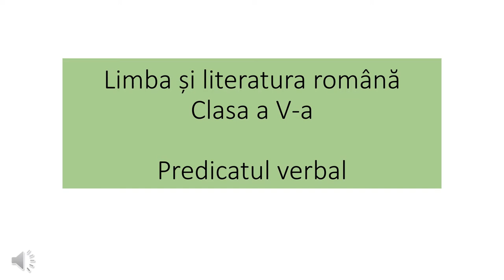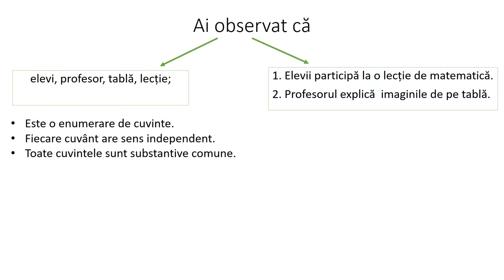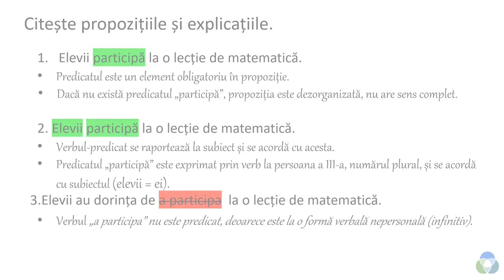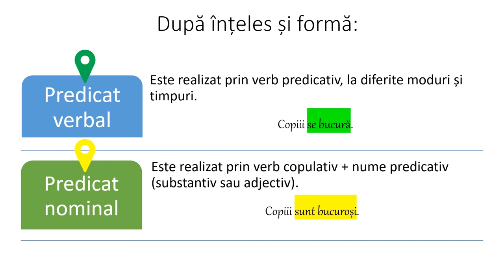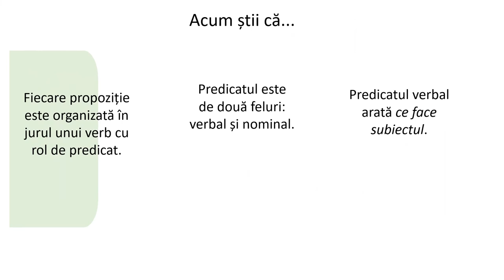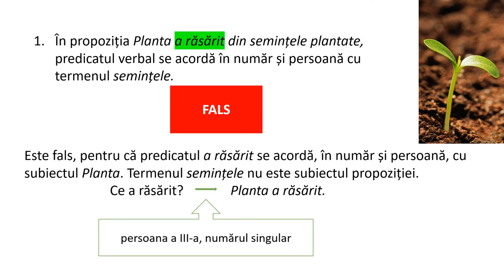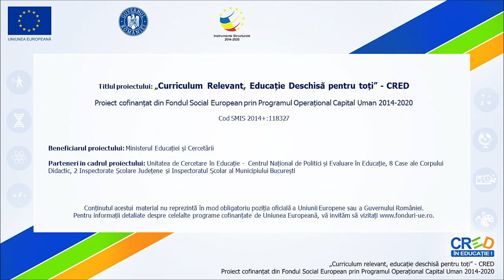Predicatul verbal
Resursa educațională vizează domeniul „Elemente de construcție a comunicării”, cuprinzând exerciții de consolidare a enunțurilor simple și a predicatului verbal. Conținuturile abordate sunt: verbul, tipuri de predicat, predicatul verbal.
Organizarea și desfășurarea activității de învățare:
Elevii pot viziona individual videoclipul cu indicația de a nota și reține informațiile referitoare la tipurile de predicat și predicat verbal.
În discuțiile online sau față în față, profesorul răspunde la întrebările/ neclaritățile elevilor.